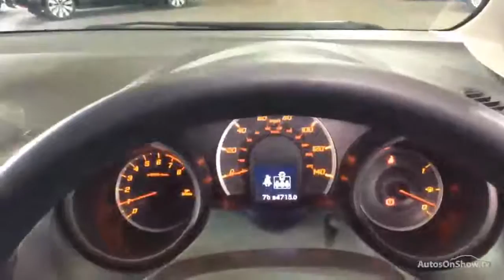HONDA JAZZ I-VTEC S RED 2013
2013 HONDA JAZZ I-VTEC S HATCHBACK PETROL, in RED